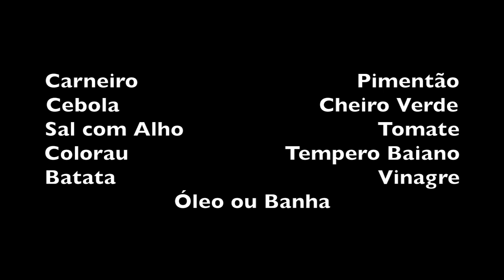O COZIDO DE CARNEIRO DA ALEXANDRINA - CORAÇÃO VALENTE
INGREDIENTES

Carneiro                                   Pimentão
Cebola                                Cheiro Verde
Sal com Alho                               Tomate
Colorau                         Tempero Baiano
Batata                                          Vinagre
Óleo ou Banha

Cortar as carnes em pedaços, picar os temperos e colocar tudo na panela e refogar por 10 minutos. As batatas são inteiras ou metades e são colocadas depois, quando se adiciona água até cobrir e coloca-se na pressão.
Cozinhar pelo tempo necessário para amolecer a carne. No video ficou por meia hora na pressão porque o carneiro era novo. Se ele for mais velho tem que cozinhar mais tempo. Daí a batata só vai no final senão ela desmancha.

Bom Apetite!